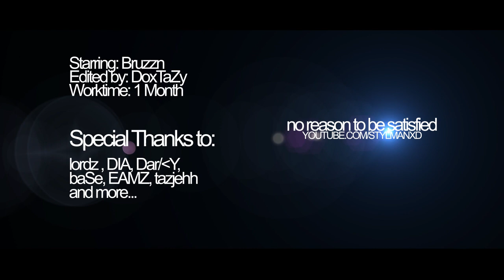CoD4 Minimovie - Bruzzination 8 by DoxTaZy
THX FOR 2K

Finally it's realeased but i'm completly NOT satisfied with anything. When i started with this movie i had some different ways to motiontrack and also another style to edit. Lost every motivation but i hope u like it and respect my work :).

Xfire: basjumper13

- Worktime: 1 Month

-Songlist:
Insomnia - She
Cryptex - Footsteps
Adept - "The Ivory Tower" Panic & Action